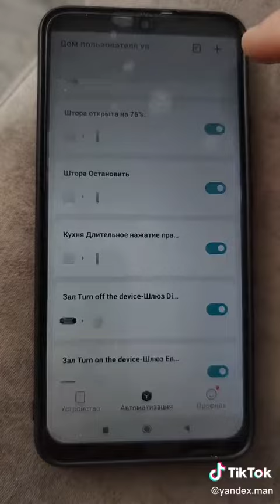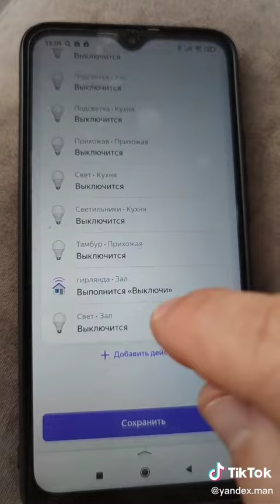🔥Алиса включи сигнализацию Xiaomi - ЛЕГКО